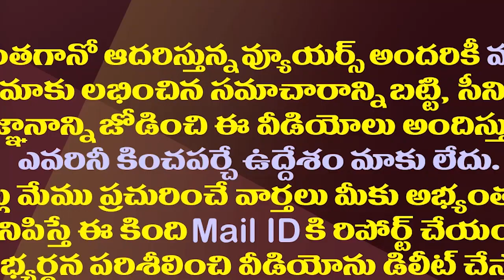టీడీపీకి మరో ముగ్గురు సీనియర్లు దూరం| Three TDP Leaders Also Decided To Stay Away Out Of Competition